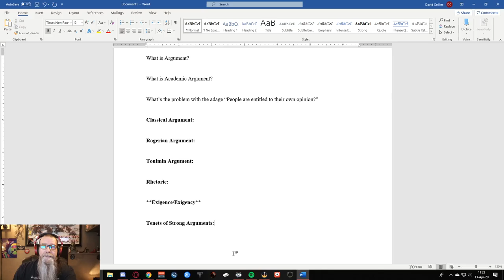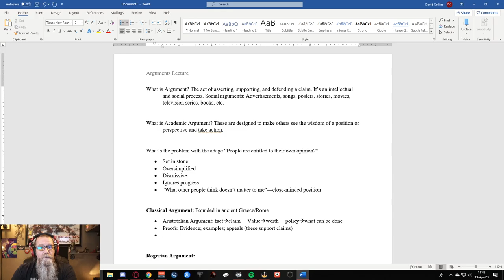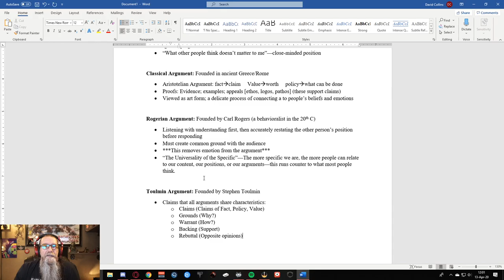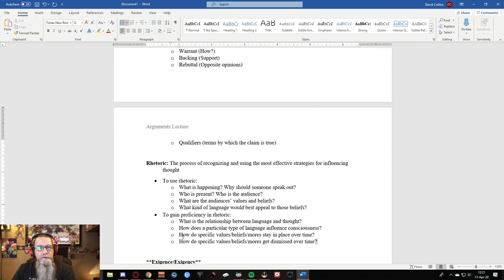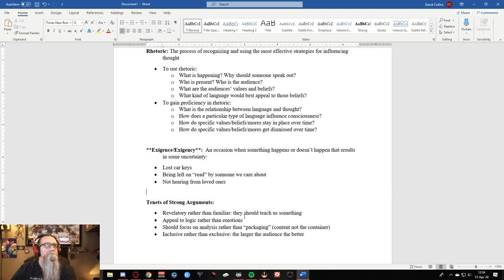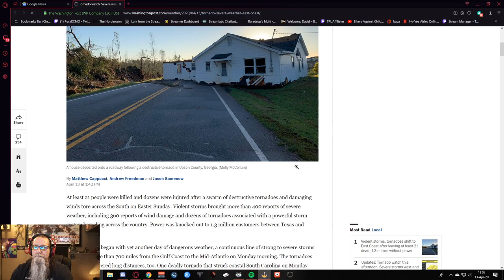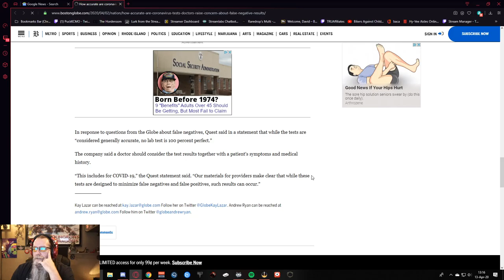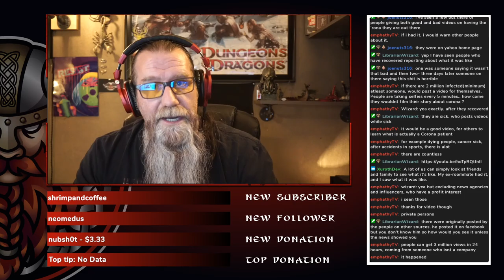Highlight: Professor Puck: English 102; Argument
Argument Lecture with on screen note generation.